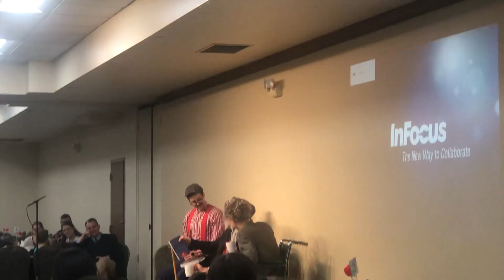BCM college day 2020